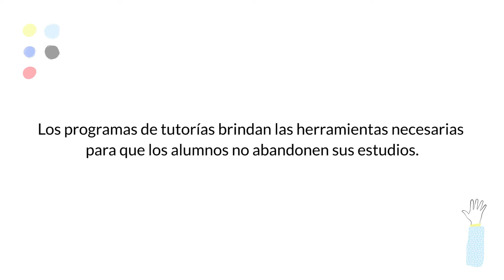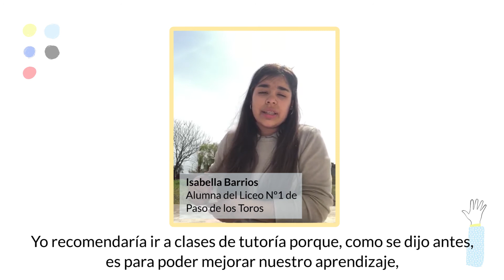PROGRAMA TUTORIUS: TUTORÍAS ACADÉMICAS Y ACOMPAÑAMIENTO SOCIOEMOCIONAL POR UN AÑO.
El programa “Tutorius” de Fundación ReachingU surge como respuesta a la crisis provocada por el Covid-19.

Se llevará adelante en 2021.

Los programas de tutorías brindan las herramientas necesarias para que los alumnos no abandonen sus estudios.